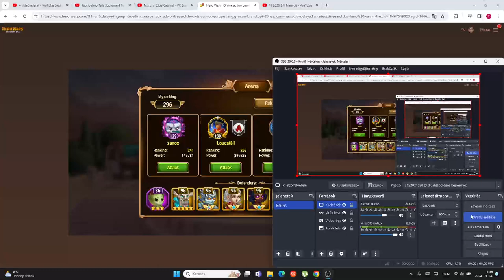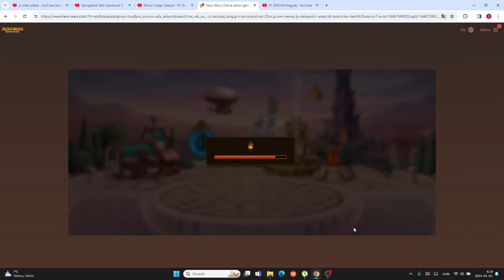Hero Wars Gameplay #64